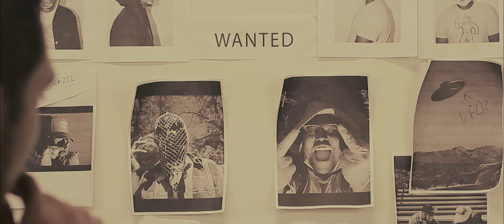Wombo Combo - Space Dandy (Official Music Video)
Mission: Locate and capture the extraterrestrial threat.

Directed by Richy Guzman.
Starring Wombo Combo & NRB.
Produced by Chu.